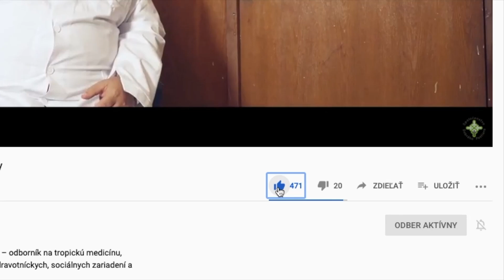Božie otcovské srdce a povolanie k otcovstvu a materstvu - Geoff a Gina Poulter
Geoff a Gina Poulter zdieľajú druhú prednášku na kurze - Vstúp do priateľstva s Bohom a ľuďmi 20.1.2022

Dobro ľuďom